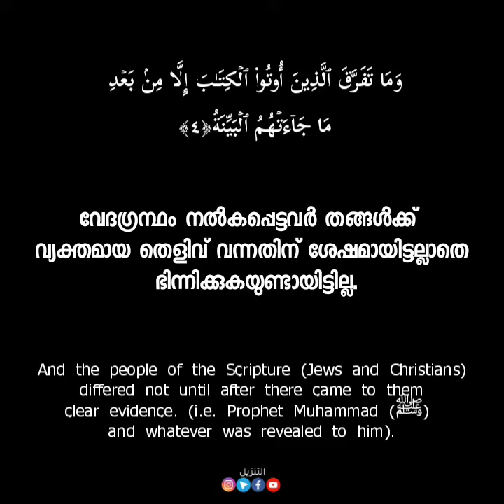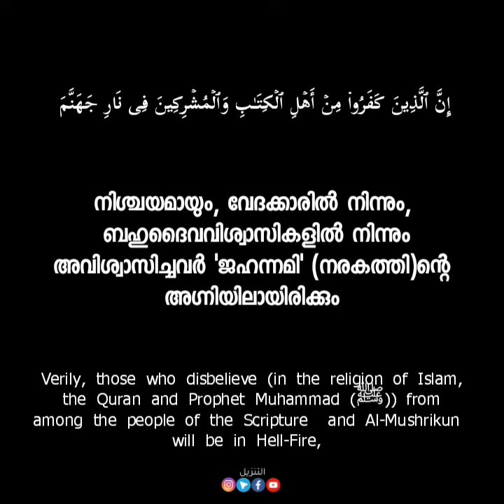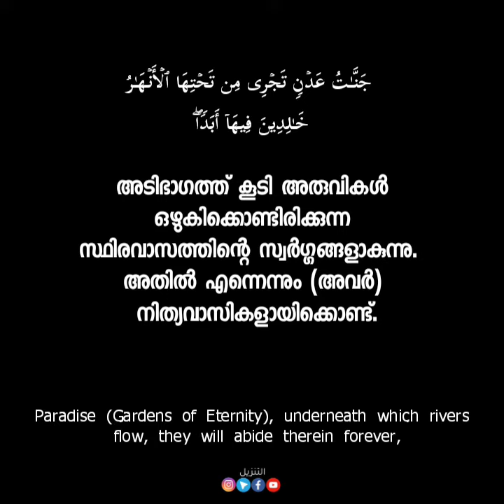Quran : Juzh30 | Chapter 98, Al-Bayyinah | സൂറത്തുൽ ബയ്യിന:| Qari Anas al Emadi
*سورة البينة*
لَمْ يَكُنِ الَّذِينَ كَفَرُوا مِنْ أَهْلِ الْكِتَابِ وَالْمُشْرِكِينَ مُنفَكِّينَ حَتَّىٰ تَأْتِيَهُمُ الْبَيِّنَةُ ‎﴿١﴾‏ رَسُولٌ مِّنَ اللَّهِ يَتْلُو صُحُفًا مُّطَهَّرَةً ‎﴿٢﴾‏ فِيهَا كُتُبٌ قَيِّمَةٌ ‎﴿٣﴾‏ وَمَا تَفَرَّقَ الَّذِينَ أُوتُوا الْكِتَابَ إِلَّا مِن بَعْدِ مَا جَاءَتْهُمُ الْبَيِّنَةُ ‎﴿٤﴾‏ وَمَا أُمِرُوا إِلَّا لِيَعْبُدُوا اللَّهَ مُخْلِصِينَ لَهُ الدِّينَ حُنَفَاءَ وَيُقِيمُوا الصَّلَاةَ وَيُؤْتُوا الزَّكَاةَ وَذَٰلِكَ دِينُ الْقَيِّمَةِ ‎﴿٥﴾‏ إِنَّ الَّذِينَ كَفَرُوا مِنْ أَهْلِ الْكِتَابِ وَالْمُشْرِكِينَ فِي نَارِ جَهَنَّمَ خَالِدِينَ فِيهَا أُولَٰئِكَ هُمْ شَرُّ الْبَرِيَّةِ ‎﴿٦﴾‏ إِنَّ الَّذِينَ آمَنُوا وَعَمِلُوا الصَّالِحَاتِ أُولَٰئِكَ هُمْ خَيْرُ الْبَرِيَّةِ ‎﴿٧﴾‏جَزَاؤُهُمْ عِندَ رَبِّهِمْ جَنَّاتُ عَدْنٍ تَجْرِي مِن تَحْتِهَا الْأَنْهَارُ خَالِدِينَ فِيهَا أَبَدًا رَّضِيَ اللَّهُ عَنْهُمْ وَرَضُوا عَنْهُ ذَٰلِكَ لِمَنْ خَشِيَ رَبَّهُ ‎﴿٨﴾‏
Those who disbelieve from among the people of the Scripture (Jews and Christians) and among Al-Mushrikun, were not going to leave (their disbelief) until there came to them clear evidence. (1) A Messenger (Muhammad (Peace be upon him)) from Allah, reciting (the Quran) purified pages [purified from Al-Batil (falsehood, etc.)]. (2) Containing correct and straight laws from Allah. (3) And the people of the Scripture (Jews and Christians) differed not until after there came to them clear evidence. (i.e. Prophet Muhammad (Peace be upon him) and whatever was revealed to him). (4) And they were commanded not, but that they should worship Allah, and worship none but Him Alone (abstaining from ascribing partners to Him), and perform As-Salat (Iqamat-as-Salat) and give Zakat: and that is the right religion. (5) Verily, those who disbelieve (in the religion of Islam, the Quran and Prophet Muhammad (Peace be upon him)) from among the people of the Scripture (Jews and Christians) and Al-Mushrikun will abide in the Fire of Hell. They are the worst of creatures. (6) Verily, those who believe [in the Oneness of Allah, and in His Messenger Muhammad (Peace be upon him)) including all obligations ordered by Islam] and do righteous good deeds, they are the best of creatures. (7)Their reward with their Lord is 'Adn (Eden) Paradise (Gardens of Eternity), underneath which rivers flow, they will abide therein forever, Allah Well-Pleased with them, and they with Him. That is for him who fears his Lord. (8)

لَمْ يَكُنِ ٱلَّذِينَ كَفَرُوا۟ مِنْ أَهْلِ ٱلْكِتَٰبِ وَٱلْمُشْرِكِينَ مُنفَكِّينَ حَتَّىٰ تَأْتِيَهُمُ ٱلْبَيِّنَةُ
വേദക്കാരില്‍ നിന്നും ബഹുദൈവ വിശ്വാസികളില്‍ നിന്നും അവിശ്വസിച്ചവര്‍, തങ്ങള്‍ക്ക് വ്യക്തമായ തെളിവ് വന്നെത്തുന്നത് വരെ (അവിശ്വാസത്തില്‍ നിന്ന്) വേറിട്ട് പോരുന്നവരായിട്ടില്ല.

رَسُولٌ مِّنَ ٱللَّهِ يَتْلُوا۟ صُحُفًا مُّطَهَّرَةً
അതായത്, ശുദ്ധമാക്കപ്പെട്ട ഏടുകള്‍ ഓതിക്കൊടുക്കുന്ന ഒരു റസൂല്‍ (വന്നെത്തുന്നത് വരെ)

فِيهَا كُتُبٌ قَيِّمَةٌ
(വക്രതയില്ലാതെ) ചൊവ്വായുള്ള പല (ലിഖിത) രേഖകള്‍ അവ ഉള്‍ക്കൊള്ളുന്നു
 ബയ്യിനഃ  - 98:4

وَمَا تَفَرَّقَ ٱلَّذِينَ أُوتُوا۟ ٱلْكِتَٰبَ إِلَّا مِنۢ بَعْدِ مَا جَآءَتْهُمُ ٱلْبَيِّنَةُ
വേദഗ്രന്ഥം നല്‍കപ്പെട്ടവര്‍ തങ്ങള്‍ക്ക് വ്യക്തമായ തെളിവ് വന്നതിന് ശേഷമായിട്ടല്ലാതെ ഭിന്നിക്കുകയുണ്ടായിട്ടില്ല.
 ബയ്യിനഃ  - 98:5
وَمَآ أُمِرُوٓا۟ إِلَّا لِيَعْبُدُوا۟ ٱللَّهَ مُخْلِصِينَ لَهُ ٱلدِّينَ حُنَفَآءَ وَيُقِيمُوا۟ ٱلصَّلَوٰةَ وَيُؤْتُوا۟ ٱلزَّكَوٰةَ ۚ وَذَٰلِكَ دِينُ ٱلْقَيِّمَةِ
മതത്തെ (അഥവാ കീഴ്‌വണക്കത്തെ) അല്ലാഹുവിന് നിഷ്‌കളങ്കരാക്കിക്കൊണ്ട് - ഋജുമനസ്‌കരായ നിലയില്‍ - അവനെ ആരാധിക്കുവാനും, നമസ്‌കാരം നിലനിര്‍ത്തുവാനും, സക്കാത്ത് കൊടുക്കുവാനും അല്ലാതെ അവരോട് കല്‍പിക്കപ്പെട്ടിട്ടില്ലതാനും. അതത്രെ ചൊവ്വായ മാര്‍ഗ്ഗത്തിന്‍റെ മതം (അഥവാ നടപടി).
 ബയ്യിനഃ  - 98:6
إِنَّ ٱلَّذِينَ كَفَرُوا۟ مِنْ أَهْلِ ٱلْكِتَٰبِ وَٱلْمُشْرِكِينَ فِى نَارِ جَهَنَّمَ خَٰلِدِينَ فِيهَآ ۚ أُو۟لَٰٓئِكَ هُمْ شَرُّ ٱلْبَرِيَّةِ
നിശ്ചയമായും, വേദക്കാരില്‍ നിന്നും, ബഹുദൈവവിശ്വാസികളില്‍ നിന്നും അവിശ്വാസിച്ചവര്‍ 'ജഹന്നമി' (നരകത്തി)ന്‍റെ അഗ്നിയിലായിരിക്കും - അതില്‍ നിത്യവാസികളായിക്കൊണ്ട്. അക്കൂട്ടര്‍ തന്നെയാണ്, സൃഷ്ടികളില്‍ വെച്ച് മോശമായവര്‍.
 ബയ്യിനഃ  - 98:7
إِنَّ ٱلَّذِينَ ءَامَنُوا۟ وَعَمِلُوا۟ ٱلصَّٰلِحَٰتِ أُو۟لَٰٓئِكَ هُمْ خَيْرُ ٱلْبَرِيَّةِ
നിശ്ചയമായും, വിശ്വസിക്കുകയും, സല്‍കര്‍മ്മങ്ങള്‍ പ്രവര്‍ത്തിക്കുകയും ചെയ്തവര്‍. അക്കൂട്ടരത്രെ, സൃഷ്ടികളില്‍ വെച്ച് ഉത്തമരായവര്‍.
 ബയ്യിനഃ  - 98:8
جَزَآؤُهُمْ عِندَ رَبِّهِمْ جَنَّٰتُ عَدْنٍ تَجْرِى مِن تَحْتِهَا ٱلْأَنْهَٰرُ خَٰلِدِينَ فِيهَآ أَبَدًا ۖ رَّضِىَ ٱللَّهُ عَنْهُمْ وَرَضُوا۟ عَنْهُ ۚ ذَٰلِكَ لِمَنْ خَشِىَ رَبَّهُۥ
അവരുടെ രക്ഷിതാവിങ്കല്‍ അവരുടെ പ്രതിഫലം, അടിഭാഗത്ത് കൂടി അരുവികള്‍ ഒഴുകിക്കൊണ്ടിരിക്കുന്ന സ്ഥിരവാസത്തിന്‍റെ സ്വര്‍ഗ്ഗങ്ങളാകുന്നു. അതില്‍ എന്നെന്നും (അവര്‍) നിത്യവാസികളായിക്കൊണ്ട്. അല്ലാഹു അവരെക്കുറിച്ച് തൃപ്തിപ്പെടുന്നതാണ്.അവര്‍ അവനെ കുറിച്ചും തൃപ്തിപ്പെടുന്നതാണ്. അത്, ഏതൊരുവന്‍ തന്‍റെ റബ്ബിനെ ഭയപ്പെട്ടുവോ അവനുള്ളതാകുന്നു.